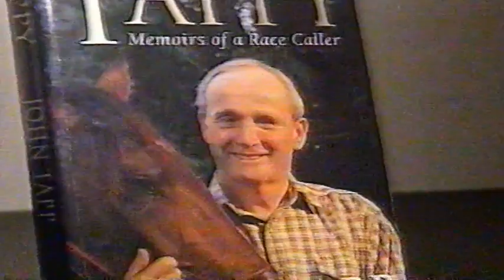1999 TEN Network Sports Tonight _ John Tapp feature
1999 TEN Network Sports Tonight _ John Tapp feature

TEN Network

See